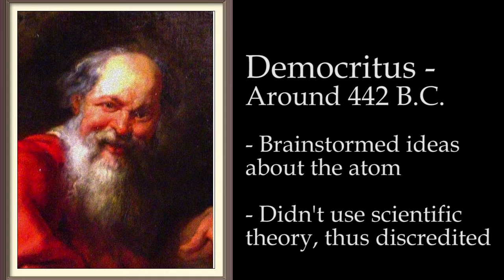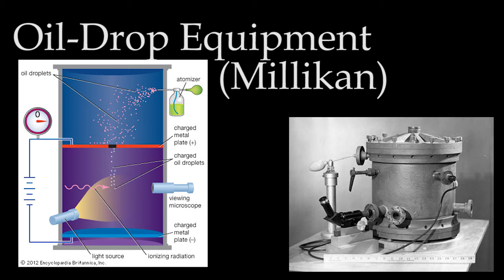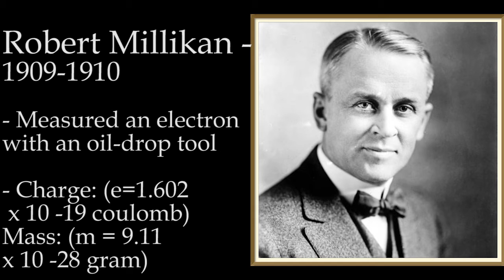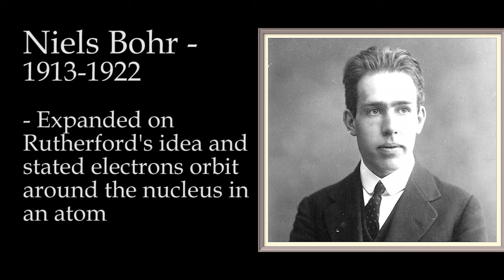Atomic Theory Timeline - Spirits Parody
Atomic Theory Timeline -
Scientists - Democritus, Dalton, Goldstein, Thomson, Planck,
                    Millikan, Rutherford, Bohr, Chadwick, and Schrodinger
Song - Spirits by the Strumbellas
Made by: Jacob Graves and Ryan Barr